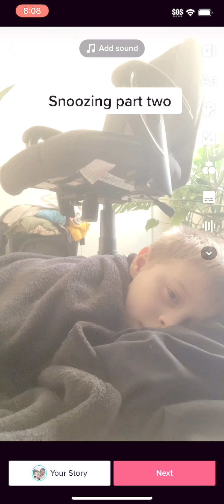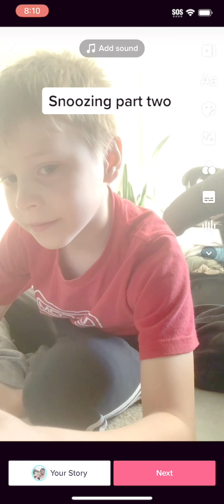I sure love snoozing alarm’s